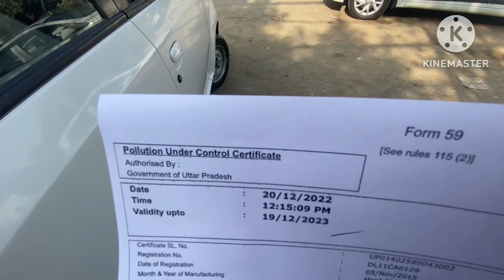NANO KA 10000 KA CHALLAN | BAL BAL BACHE 🤕